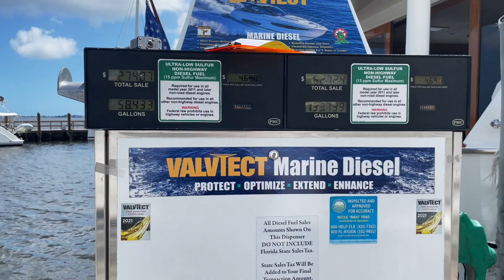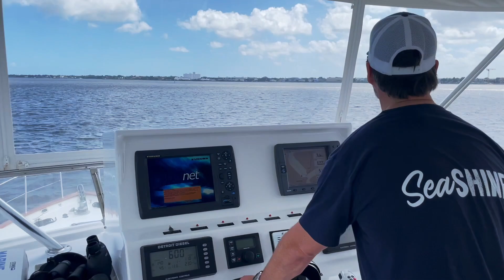EP3 -- MOVING THE BOAT WITHOUT A CAPTAIN (but with a great deckhand & Mark at the helm) Great Loop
In Episode 3 of our Great Loop vlog we show our first time taking SeaSHINE out without an additional captain on board. It was windy and an adventure but it all worked out. problemsolving. Please laugh with us (not at us LOL). Filmed in March 2022.

To see more of Mark’s paintings and art, check out and follow him on social media... @MarkBoomershine

Shine on!

The Boomershines